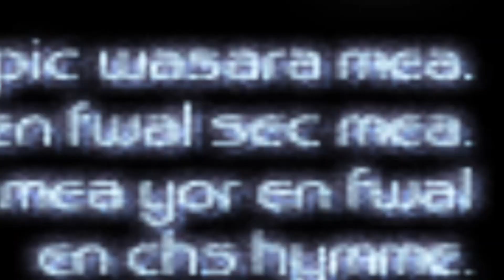Ar Tonelico Part 6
Unedited VOD